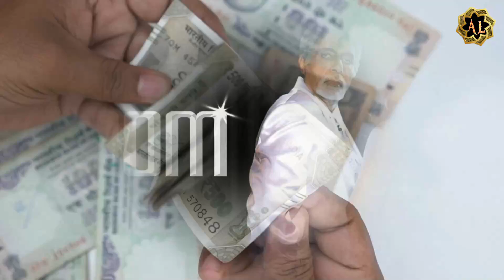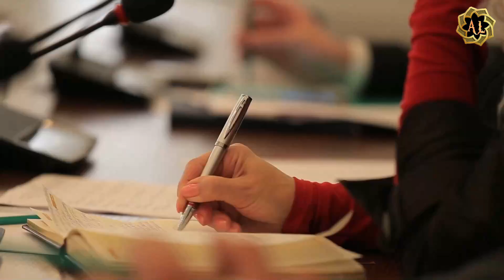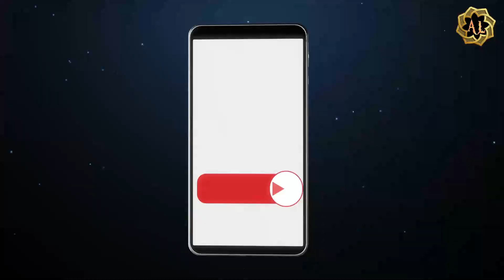बचन परिवार का काला और गंदा सच जो कोई नहीं बताएगा | Information About Amitabh Bachchan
amitabh bachchan family
amitabh bachchan wife
amitabh bachchan daughter
amitabh bachchan house

today in this video see about information about amitabh bachchan top trending topic in hindi

Amitabh Bachchan is an Indian actor, film producer, television host, occasional playback singer and former politician known for his work in Hindi cinema. He is regarded as one of the most successful and influential actors in the history of Indian cinema

Queries Solved :-
dark side of amitabh bachchan
bachchan family video
bachchan family latest news
amitabh ka family dikhaiye

What religion is Amitabh?
Bachchan was born on 11 October 1942 in Allahabad to the Hindi poet Harivansh Rai Bachchan, and social activist Teji Bachchan. Harivansh Rai Bachchan was an Awadhi Hindu Kayastha, who was fluent in Awadhi, Hindi and Urdu.